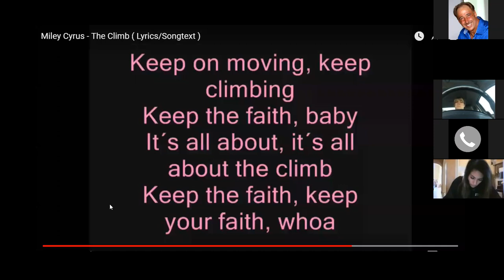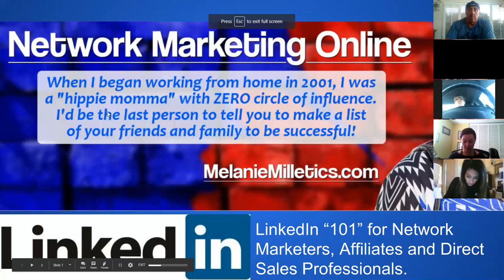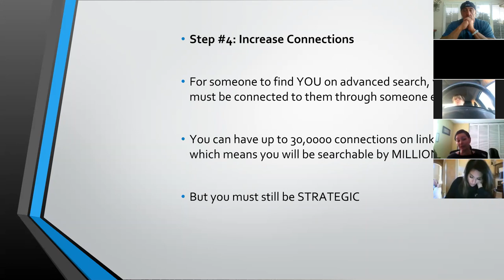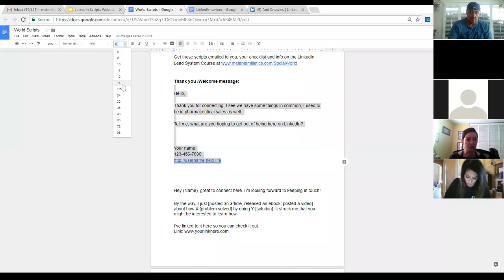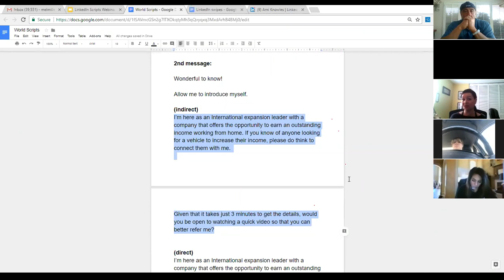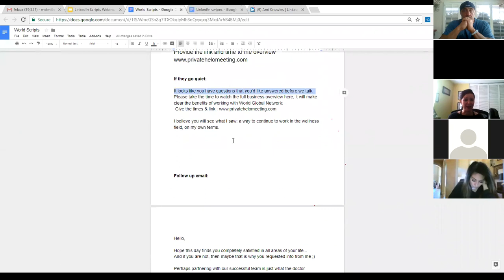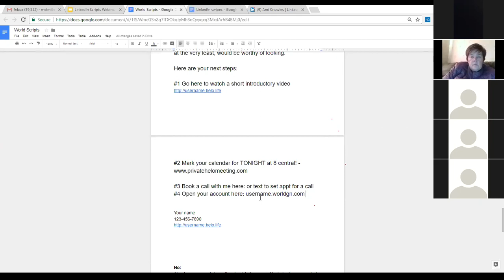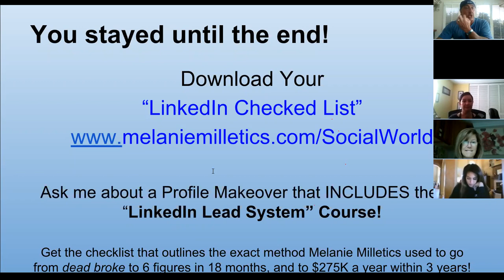DIAMOND ZONE 1/31....." Networking thru LINKEDIN"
Skills to better your success through social media.